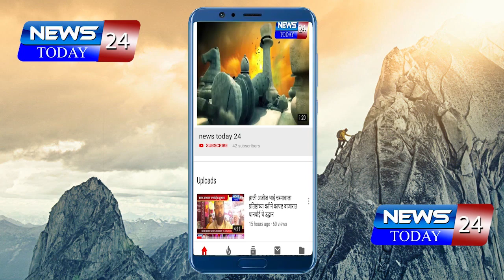कर्जत : मिरजगाव येथे वकिलाच्या गळ्याला तलवार लावून सात दरोडेखोरांनी घातला दरोडा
कर्जत : मिरजगाव येथे वकिलाच्या गळ्याला तलवार लावून सात दरोडेखोरांनी घातला दरोडा तीन लाख रुपयांचा सोने चांदीचा ऐवज लंपास